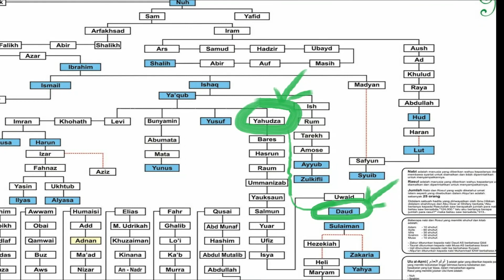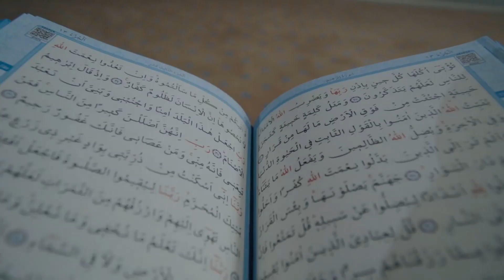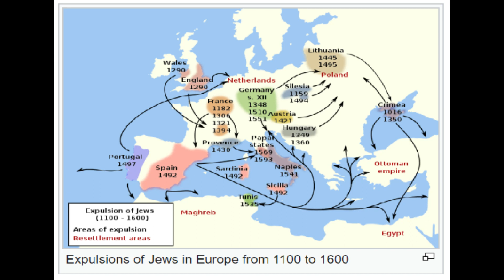Haikal e Sulemani A.S. | First Temple | History Of Jerusalem and Hzt. Sulaiman A.S.| Masjid Al Aqsa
This channel aims to tell story about Prophets , to create educational and motivational Islamic reminders to help spread the word of Allah and teach us lessons from the Sunnah of The Prophet ﷺ.
Haikal e Sulemani A.S. | First Temple | History Of Jerusalem and Hzt. Sulaiman A.S.| Masjid Al Aqsa | Al Quds | Al Aqsa Complex | Dome Of Rock | Palestine | Jew Occupation